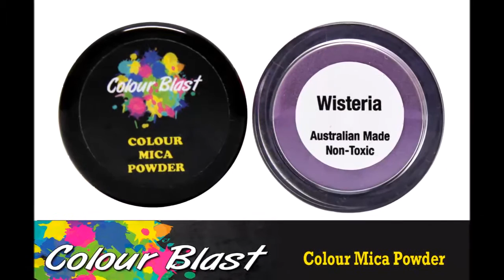colour Blast Mica Powder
check out the Colour Blast Blog for more inspiration
and the Colour Blast Website for more info on products